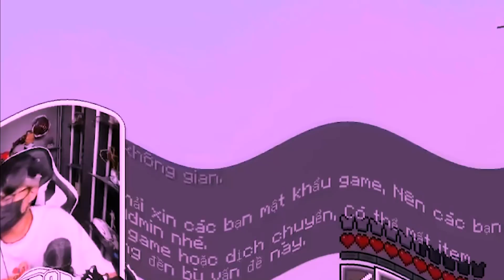Siro Tấu Hài Vô Đối Trong Bedwars và Câu Chuyện Đầu Đinh Vuông Tròn